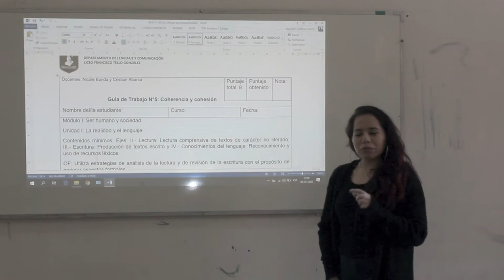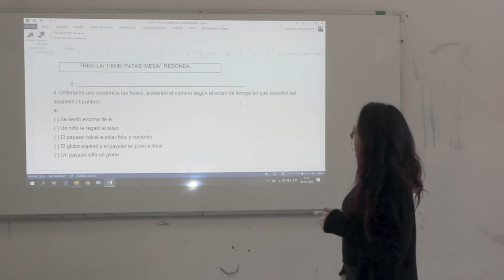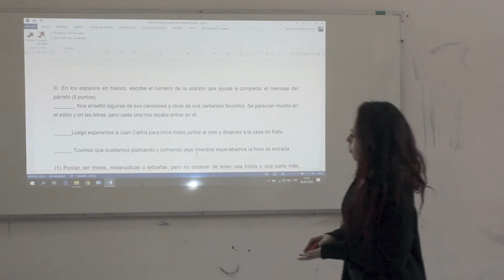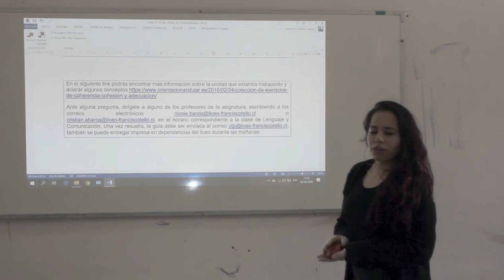Lengua Castellana y Comunicación guía n°5 - 2° Ciclo